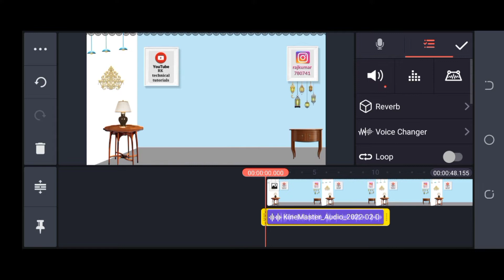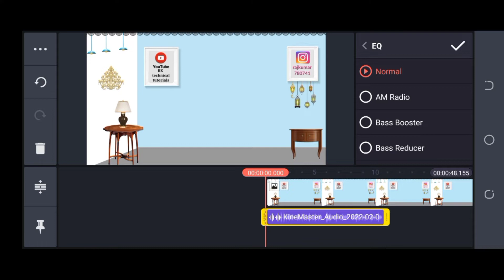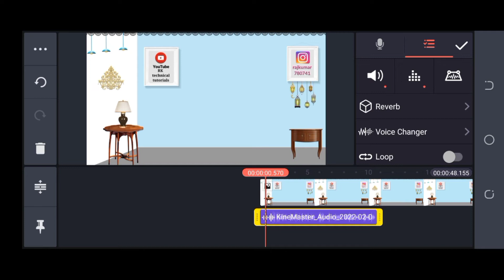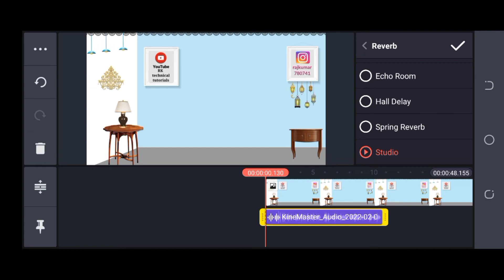Kinemaster Voice Editing | Kinemaster Voice Editing Kase Kre | How To Edit Voice In Kinemaster 2022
Your Quries

kinemaster voice editing
kinemaster voice editing 2022
kinemaster voice editing kase kre
how to editing voice in kinemaster
kinemaster problem solution
professional video editing apps
audio + video matching editing in kinemaster
audio editing in kinemaster
professional audio editing on mobile
kinemaster video editing effects
kinemaster se video ki audio edit kaise kare
how to make video on kinemaster
tiktok video edit kinemaster